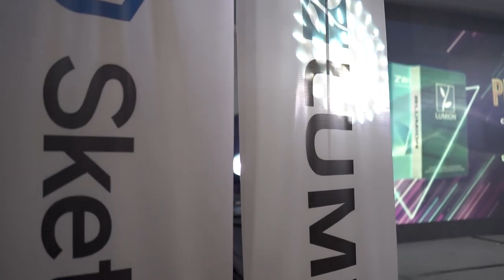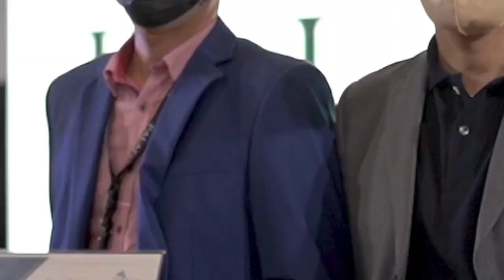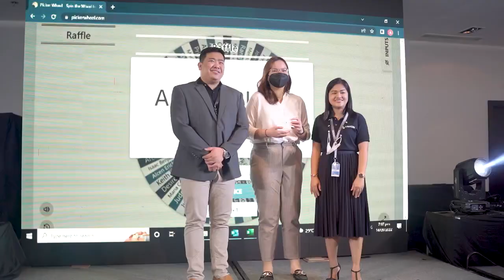Trendcom product showcase 2022 with Lumion